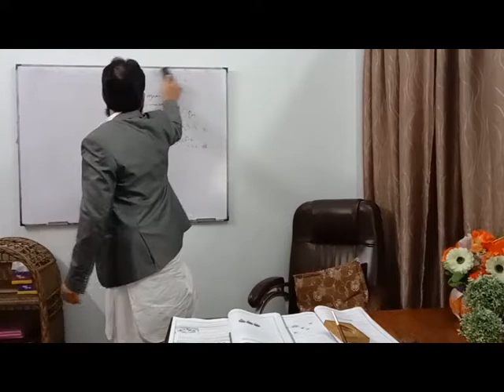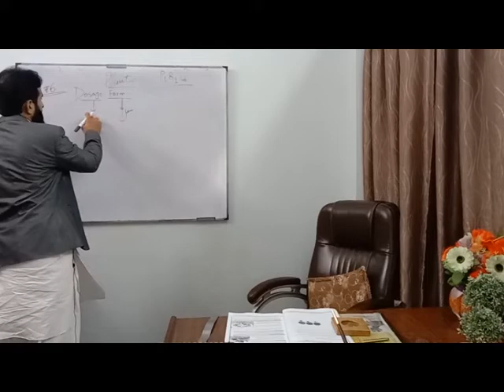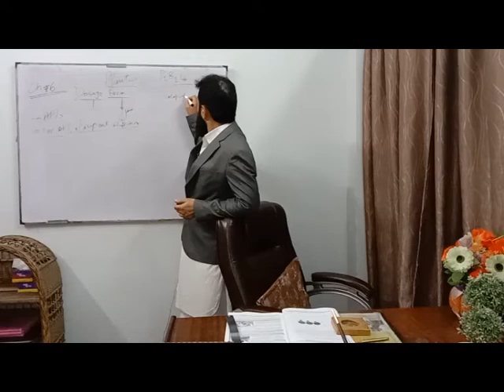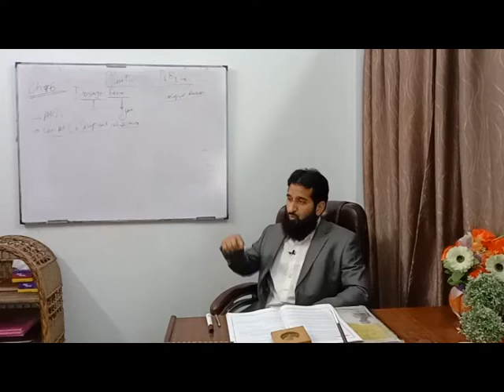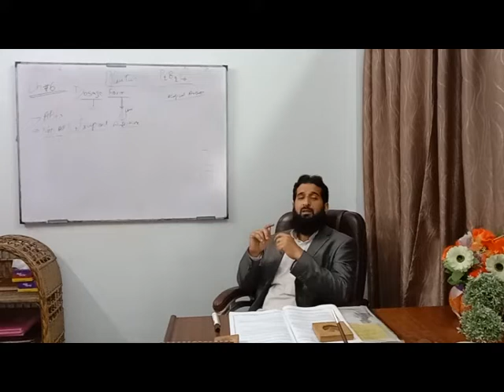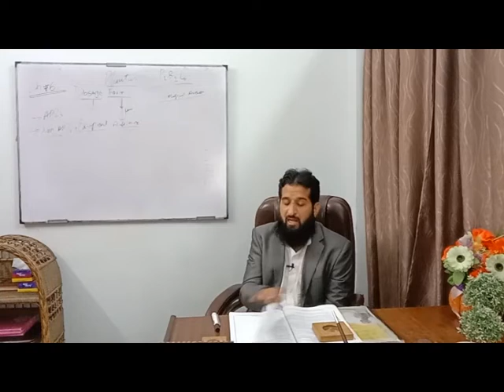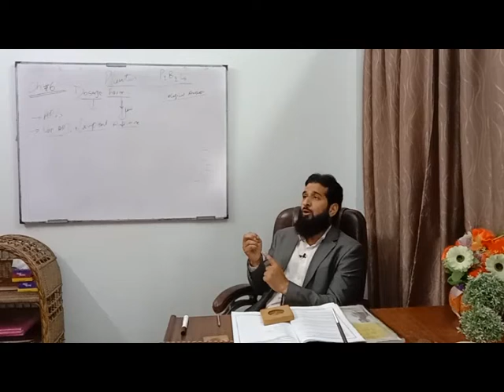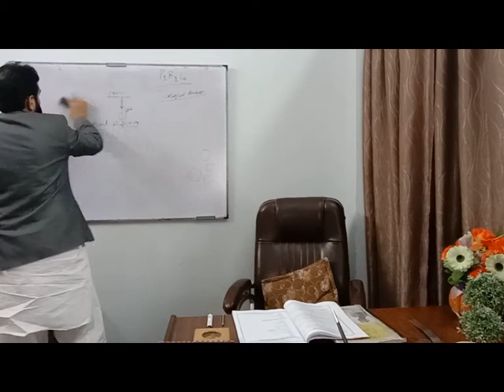Pharmaceutics - Lecture 6